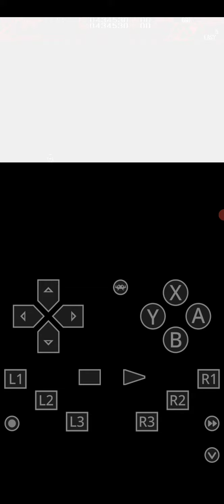Touhou 1 Highly Responsive to Prayers Gameplay 9 (android)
Doomvoider X